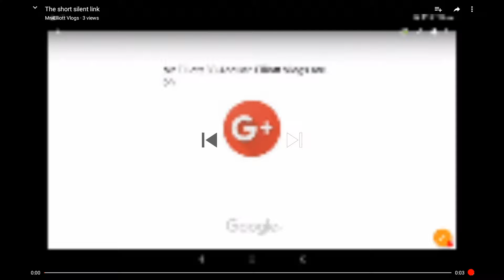Dead-silent link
From main channel too